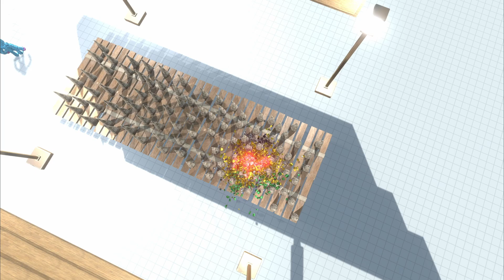Walking on Narrow Bridge Animal Revolt Battle Simulator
Don't fall.